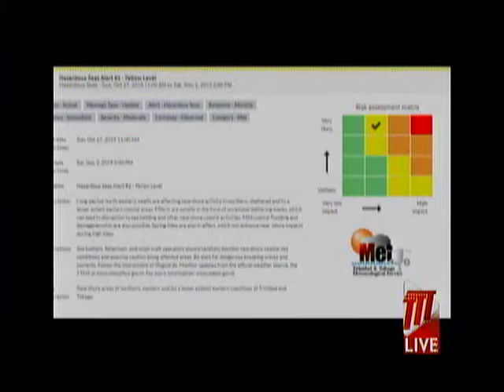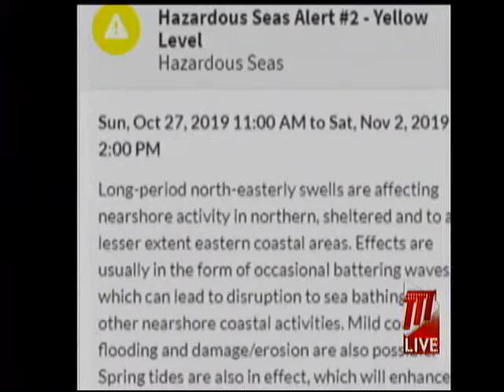Rough Seas Affect Beach Goers, Competitors At Open Water Classic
Beach goers and persons seeking to do activities in the waters around the country are being affected by rough seas.

The MET office has an extended Rough Seas Warning, which is expected to subside by Saturday.

TTT Cameraman Nigel Jawahir went to Maracas on Monday and was told that the unfavourable water conditions forced the Amateur Swimming Association to cancel the 2019 Open Water Classic.

Chairman of the Amateur Swimming Association, Neil Marcano, said they have been trying to host the event since September.

The MET Office says effects from the rough seas event are usually in the form of occasional battering waves, which disrupt sea bathing and other near-shore coastal activities.